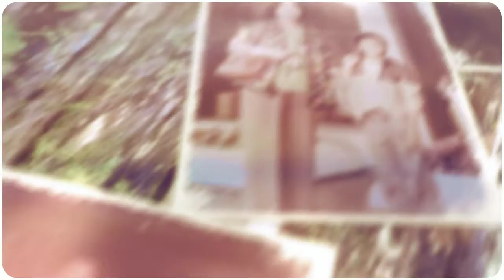Happy 75th Birthday Mom!